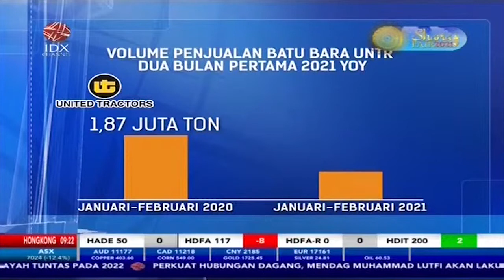Penjualan Batubara dan Emas United Tractors (UNTR) Meningkat di Februari 2021